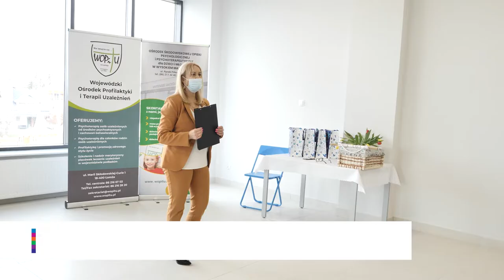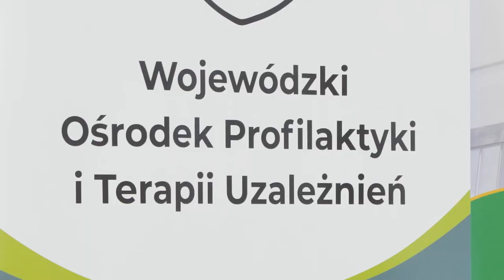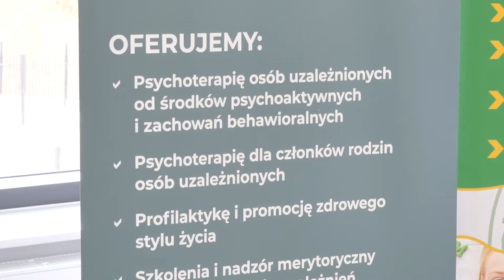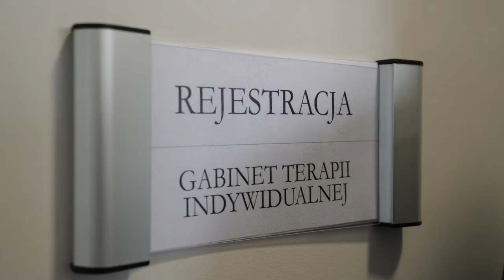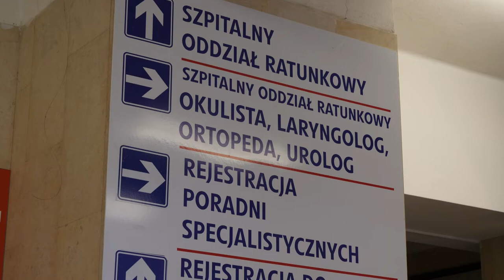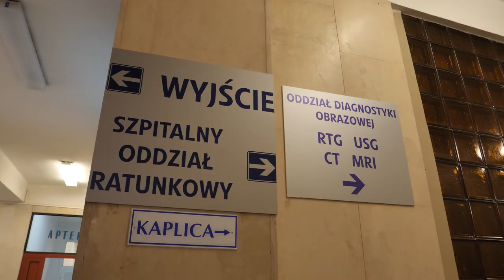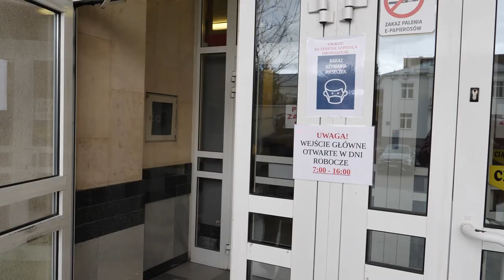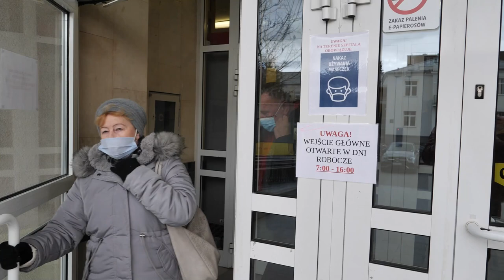Kronika Województwa Podlaskiego odc. 712 |TVSUWAŁKI